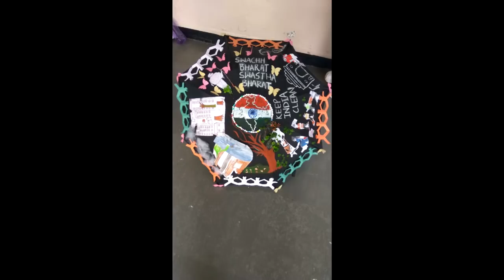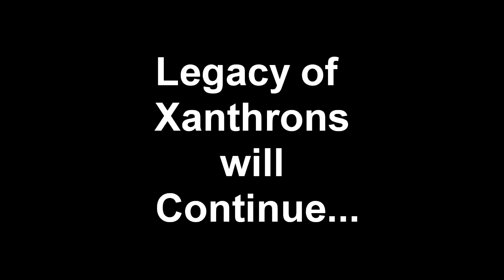Xanthrons| Highlights |B Beatz 2k18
Video showing highlights of Xanthrons performance in B Beatz 2k18
Shri BM.Patil Medical College
Vijayapura

SHOT BY: Vishnu GV, Rohit Reddy, Prem Chandar

Edit by: Abhishek